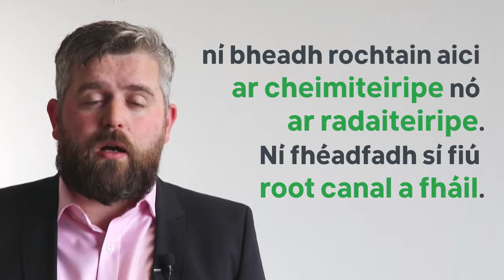"An rud a rinne pearsanta domsa é seo ná nuair a dúirt mo bhean go raibh sí ag súil"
"Labhrann Peter Kavanagh faoin imní a bhí air nuair a fuair sé amach go raibh a bhean ag súil le páiste, go mbeadh bac uirthi cúram leighis áirithe a fháil."